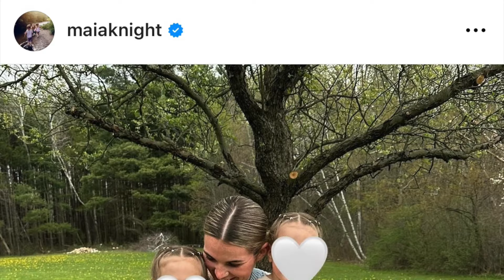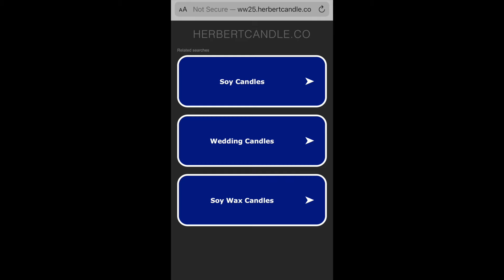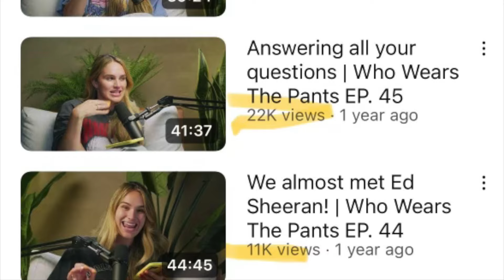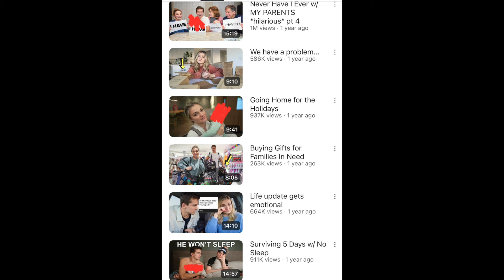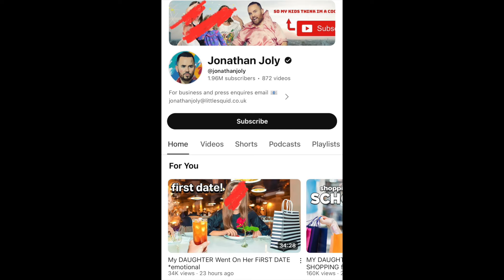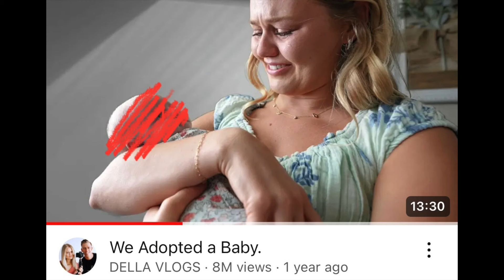Della Vlogs & More: Family Channels Who Break Promises and Exploit Their Kids! (SCARY Incidents?!)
OK so today we are talking about three specific family vloggers who went back on what they said they were going to do, which is protect their kids. Instead of keeping their kids offline for their safety, they put them right back on there and pretended they never said anything about it. Family vlogging needs to end because it's toxic and exploits children.